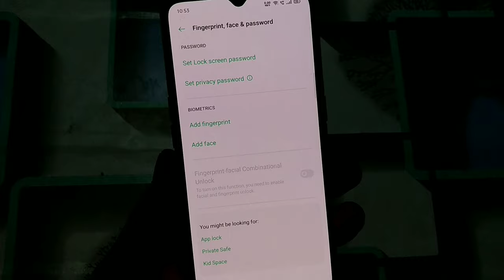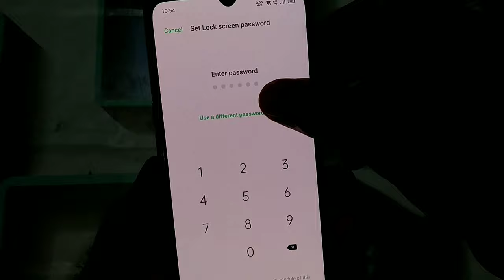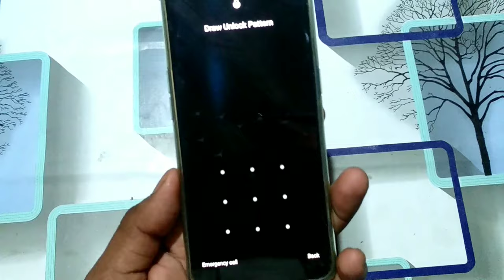oppo mobile me pattern lock kaise lagaye | how to set pattern lock in oppo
oppo mobile me pattern lock kaise lagaye
how to set pattern lock in oppo

All Oppo Phone Pattern Lock Set oppo a9 oppo a5
Oppo a31 oppo a5s oppo f15 oppo f11 all oppo phone pattern lock setting

Hello dosto is video me hamne aapko btaya hai ki aap apne kisi bhi oppo mobile me aap pattern lock kaise lga sakte ho